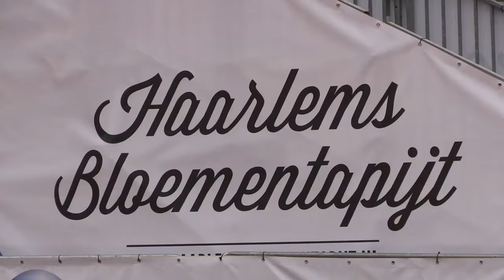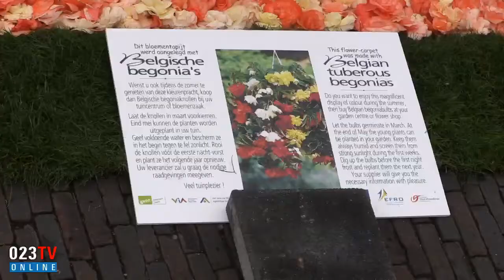Bloementapijt Haarlem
Laatste hand Bloemen tapijt op de Grote Markt door Haarlemse Bloemenmeisjes op 13 September 2013